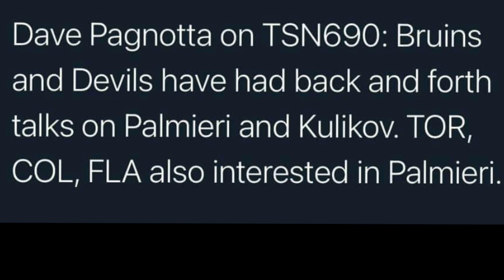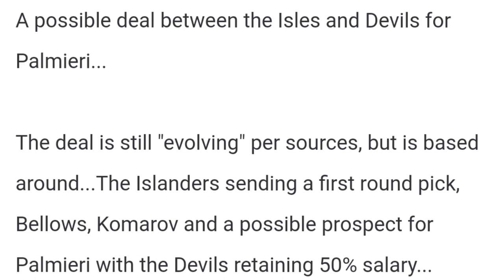Will Taylor Hall or Kyle Palmieri be TRADED First? Where Hall may go & packages for Palmieri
In this video I discuss who will be traded first Taylor Hall OR Kyle Palmieri. This may be a situation where the NJ Devils and Buffalo Sabres may look to see what the market may be set at for a top 6 forward and hold off until the April 12 deadline for the NHL trade deadline. I also discuss possible trade destinations for Taylor Hall and Trade packages that have been rumored for the Devils for Palmieri.

hockey skatedown